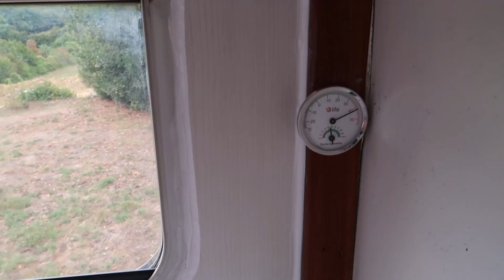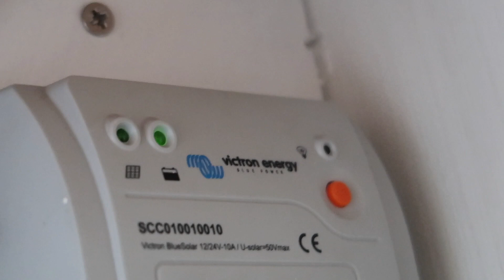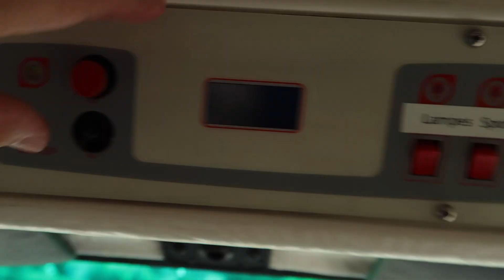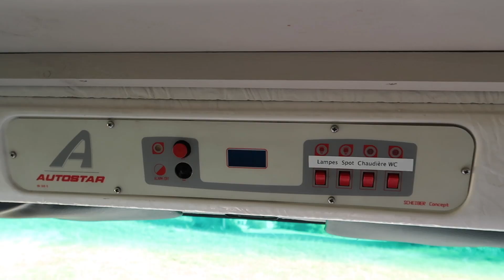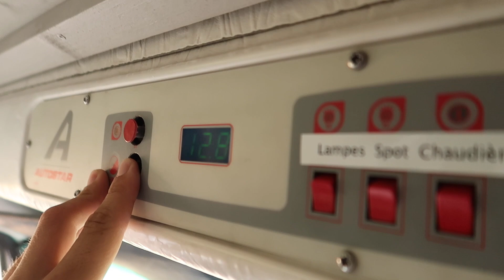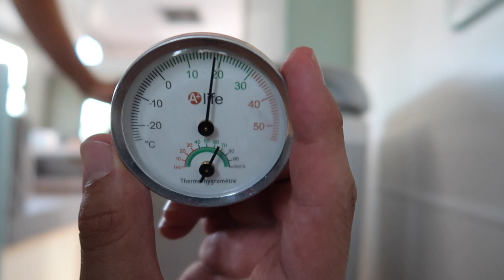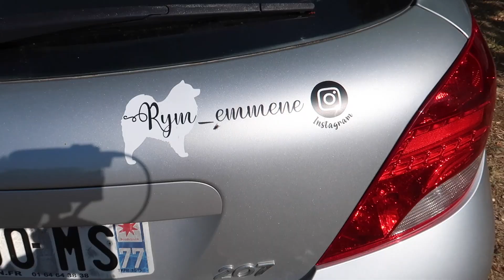EP49. PLUS DE SÉCURITÉ DANS NOTRE CAMPING-CAR !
Bonjour,
Aujourd’hui je finalise quelques travaux avant de déposer notre camping-car chez le garagiste.
Je vous présente ma cousine Camille qui voyage avec son chien depuis plusieurs jours.

Rechaud à gaz

Micro : Rode Video Microphone Caméra Compact